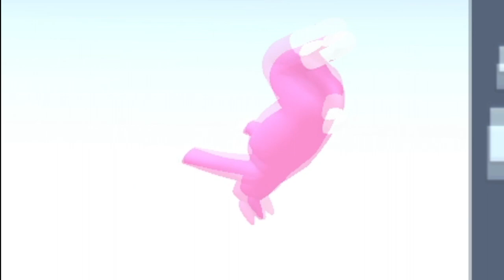Vaughan Plays... Super Bunny Man w/Dan (SidTheStallion0) | Episode 2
Hello! Welcome to the second episode of Super Bunny Man, in which I and my friend Dan attempt to survive the harsh world of a Super Bunny Man. We hop, we grab, we die.. a lot, but ultimately succeed like proper Super Bunny Men.